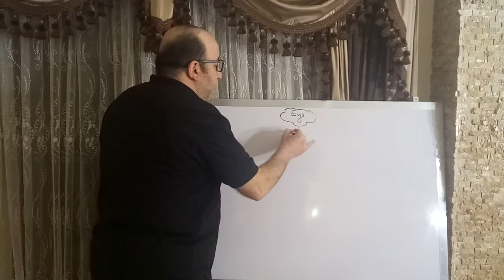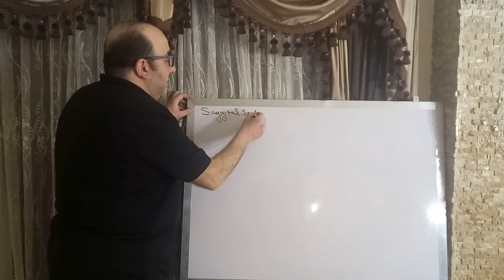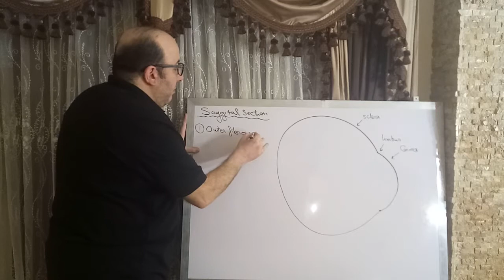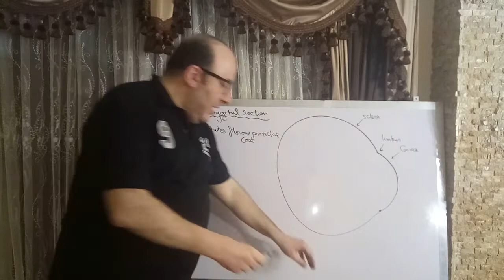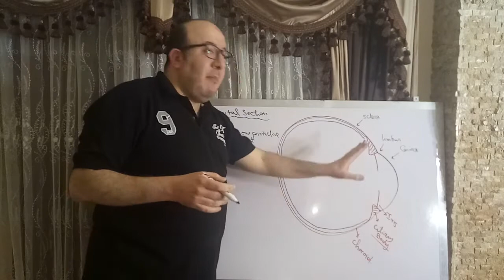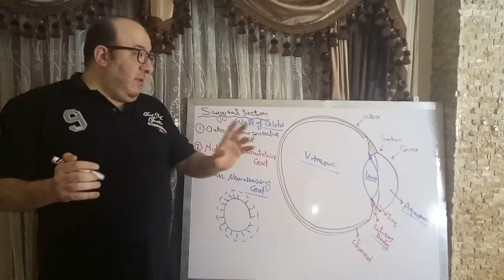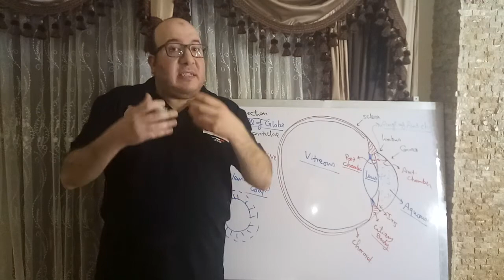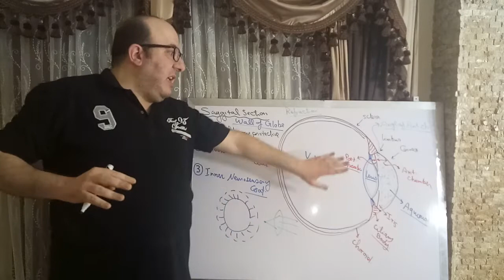Introduction to Ophthalmology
محاضرة لطلبة كلية الطب